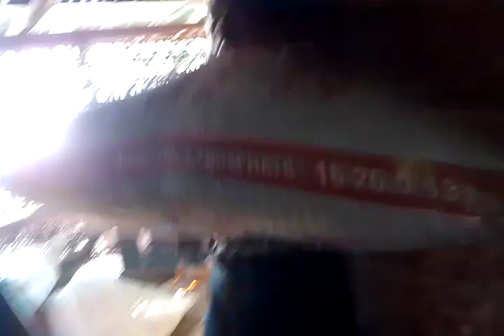mag lotokame ng palaka kasama pamangken ko at mga kaibigan namen